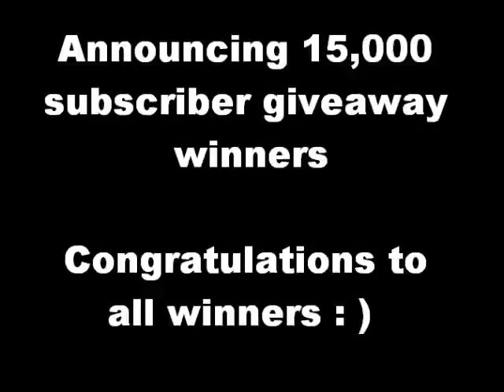Announcing the 15,000 subscriber giveaway winners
As always there is no purchase necessary and this is a random drawing of all who entered.  1st Place is an 8 Crochet hook set or a choice of a yarn tote bag (which I made)  2nd and 3rd Place is a $5 Michael's gift card.  This is just a small way to say thank you to all my loyal viewers and especially subscribers.   If you didn't win don't worry, I have plenty of other giveaways planned as my channel grows.  I know I couldn't grow without your help.  Please help me continue to grow my channel by sharing my videos with friends and family.  Congratulations to all the winners.